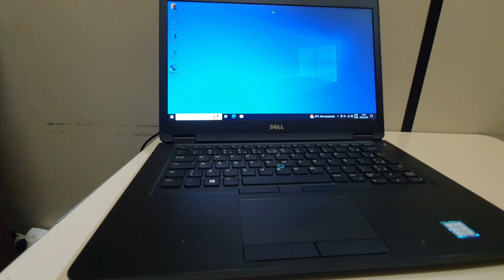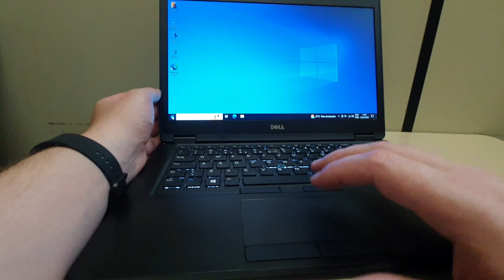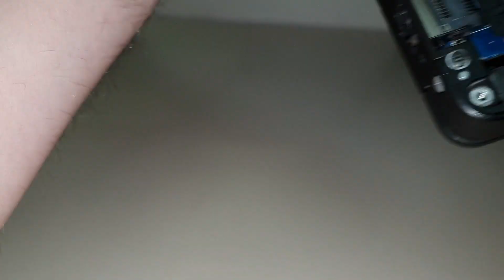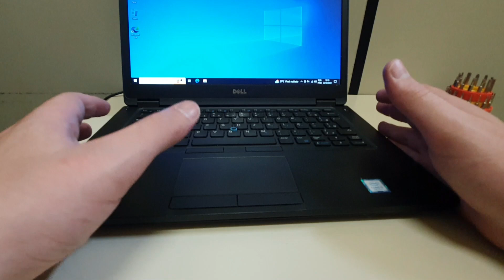Notebook Dell Latitude 5480 Disassembly: Como Abrir e Análise Interna de Componentes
Onde comprar:
Notebooks Dell Latitude
Notebooks Dell (diversos)

Neste vídeo:
Notebook Dell Latitude 5480.
Como abrir.
Análise interna dos componentes.
Como ver a possibilidade de upgrade.
Como retirar o CPU Fan.

Especificações completas deste modelo:

- Business Notebook Clamshell Black
- Intel® Core™ i5 i5-7300U 2.6 GHz
- 35.6 cm (14") HD 1366 x 768 pixels LED backlight 16:9
- 8 GB DDR4-SDRAM
- 256 GB SSD
- Intel® HD Graphics 620
- Wi-Fi 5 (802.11ac) Ethernet LAN 10,100,1000 Mbit/s Bluetooth

CURSOS

CURSOS

=O=O=O=O=O=O=O=O=O=O=O=O=O=O=O=O=O=O=O=O=O=O=O=O
Cuponomia

=O=O=O=O=O=O=O=O=O=O=O=O=O=O=O=O=O=O=O=O=O=O=O=O
MELIUZ

=O=O=O=O=O=O=O=O=O=O=O=O=O=O=O=O=O=O=O=O=O=O=O=O

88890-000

▓▓▓▒ ACESSE TAMBÉM ▒▒▒▓▓▓▓▓

Post deste vídeo:
Em breve...